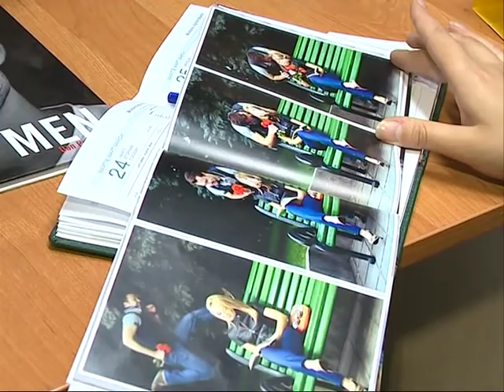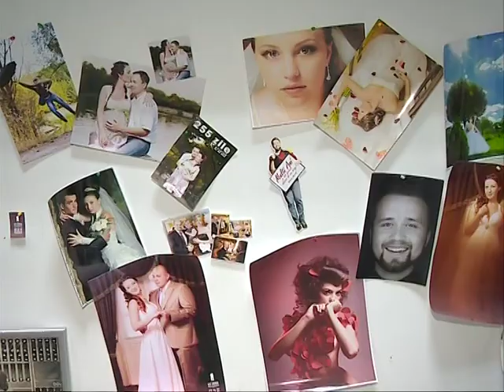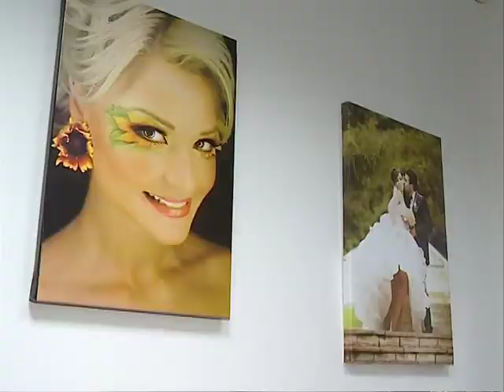Interviu TRM cu Alex Iordache.mpg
Interviu TRM cu Alex Iordache pentru emisiunea „Bună dimineața"
Reporter: Larisa Jinarenco
Video: Ion Crețu